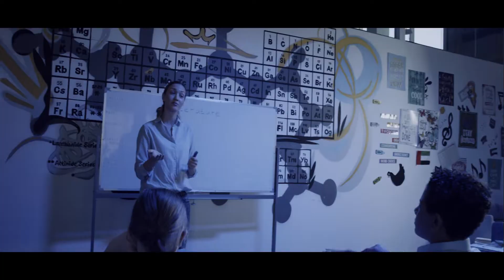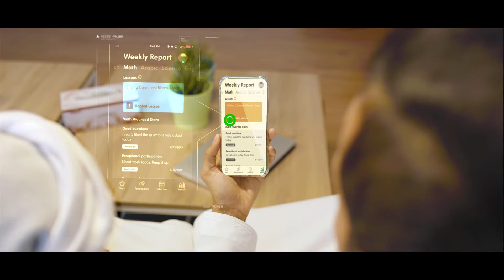Alef Education. Welcome to the Future of Education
With artificial intelligence being a core foundation of our educational solution, we have pioneered a solution that is ready to change the world.